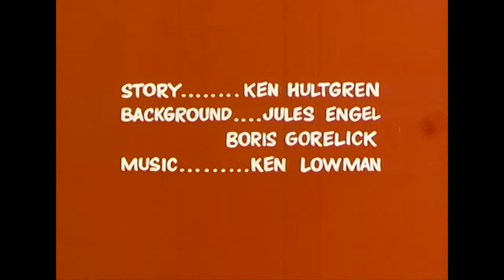Classic Popeye: Episode 50 (The Golden Touch AND MORE)